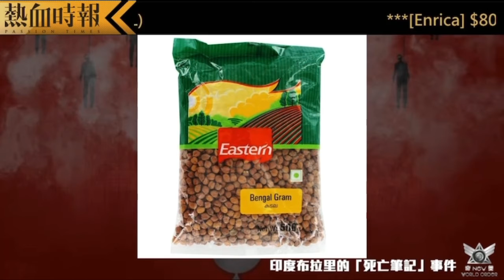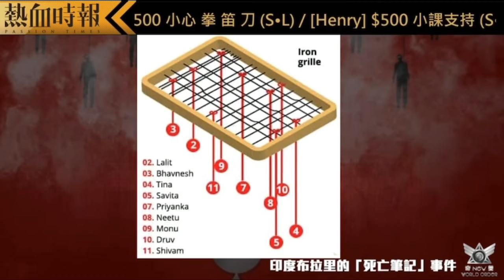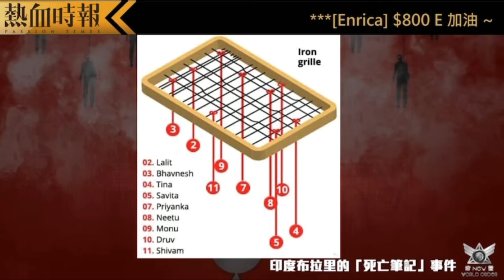《奇奧New World Order》第148集 精華片段 2021-06-09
【Prime】《奇奧New World Order》精華片段

第148集：印度布拉里的「死亡筆記」事件

繼上次同大家分享過一個世界十大嘅印度Cult後，今集再同大家拆解一單近年嘅印度奇案。
一個晚上，一家11口無一倖免。究竟是劫殺？謀殺？他殺？自殺？還是別有內情？
究竟呢個世界上係咪真係有魔鬼嘅「死亡筆記」？

*今集部份內容會引起情緒不安，敬請留意

主持：Kiyo、Enrica、Henry